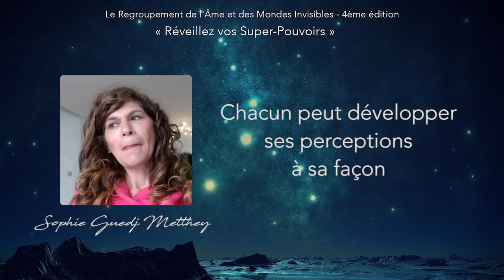"Entrez dans une nouvelle dimension" avec Sophie Guedj Metthey